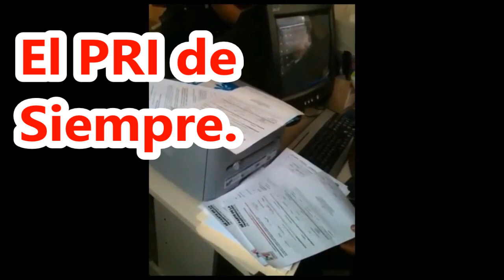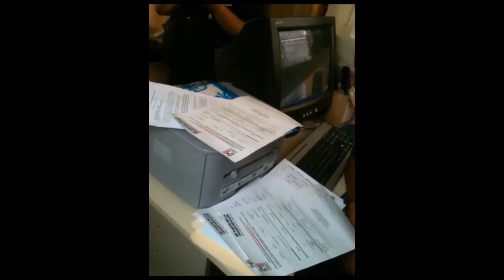Graban a mando, en Naucalpan, obligando a policías a afiliarse al PRI.